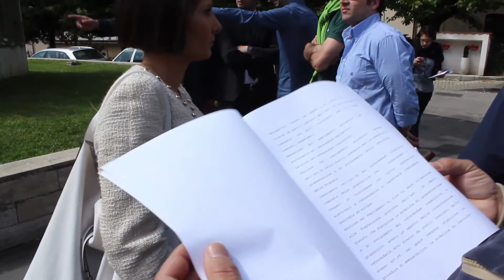Comune di Avellino, Il Movimento 5 Stelle ricorre al Tar: intervista a Carlo Sibilia e Maria Pallini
Intervista Laura De Gisi
Montaggio Pasqualino Magliaro